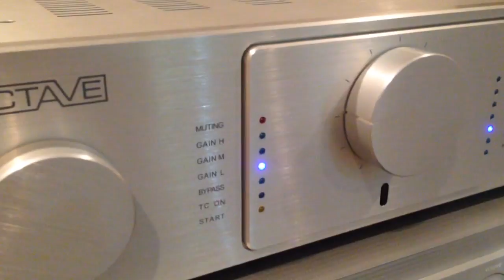Octave HP 700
Test Octave HP 700